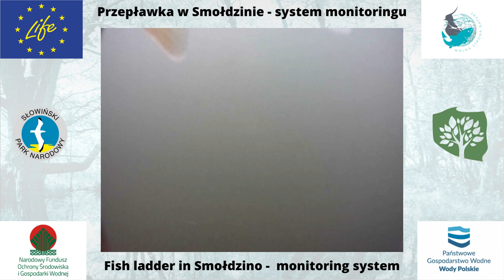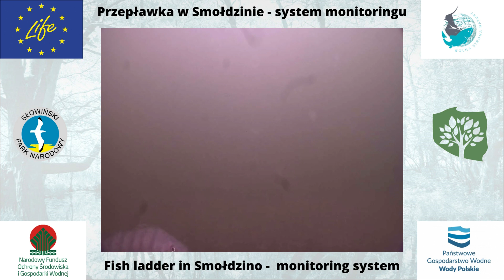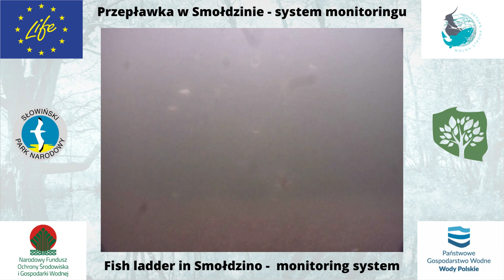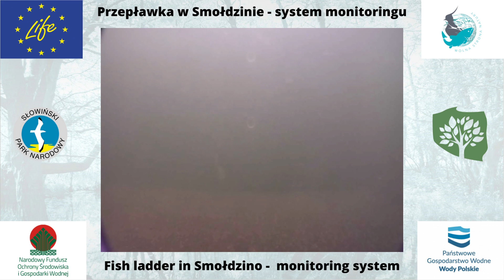Kompilacja detekcji ze stacji monitoringu ryb